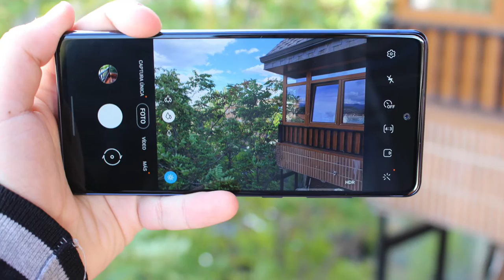Galaxy S20 FE 🌟 unboxing español: 120Hz + 5G + colorines de Samsung!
¿Quieres uno? 😍 ¡Cómpralo aquí! 👇

Con el nuevo Galaxy S20 FE la gente de Samsung quiere vender un teléfono tope de prestaciones por menos dinero. ¿Merecerá la pena? ¿Es una buena alternativa? Lo sacamos de su caja y lo contamos!